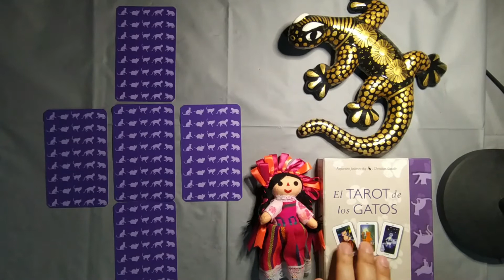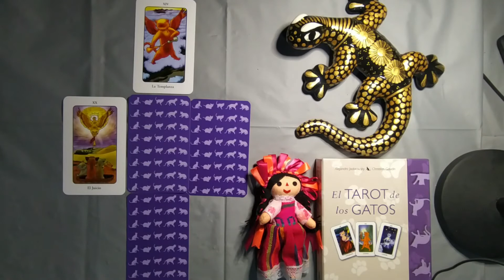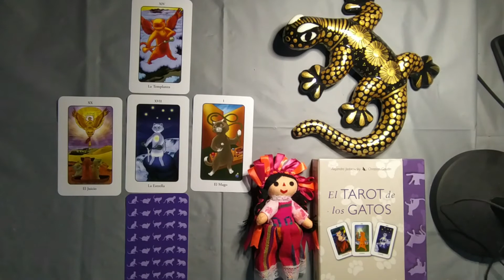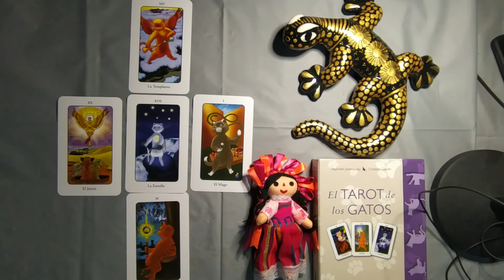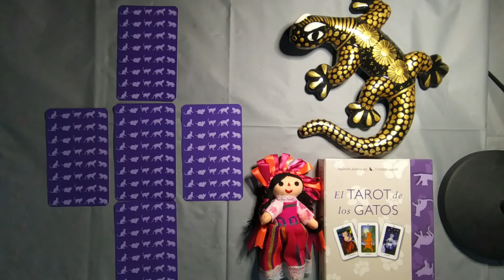Tarot ALMAS/ LLAMAS GEMELAS TAURO Lectura ENERO 2021 🔥🔥🔥